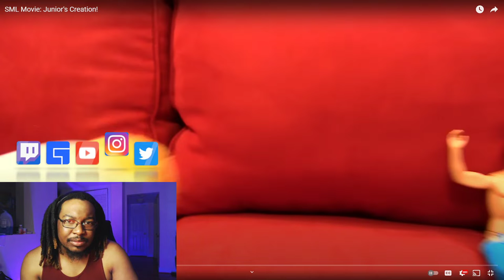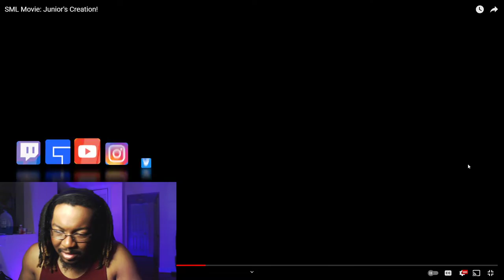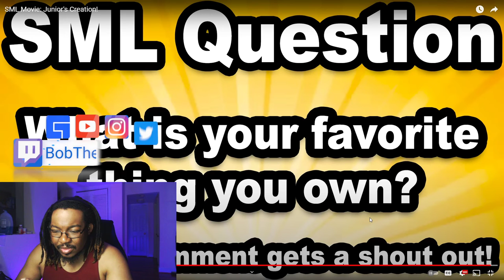[Reaction] SML Movie: Junior's Creation | BobTheLynx Reacts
❤️ Help me reaching my Goals below
🤙 Share Goals: 30
🤙 Like Goals: 20
Other ways to support the brand...